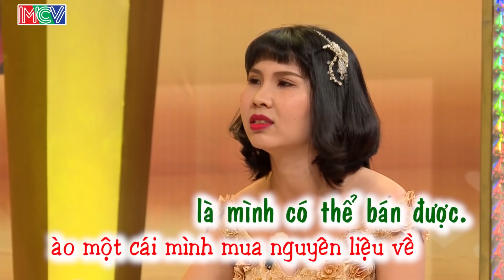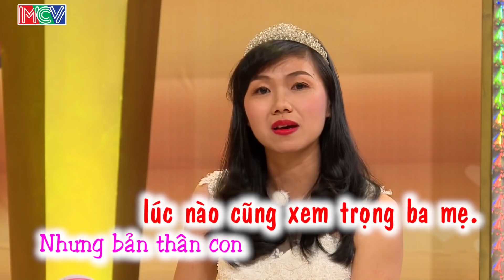Vợ Chồng Son Hay Nhất | Hồng Vân - Quốc Thuận | Quý Tài - Bạch Huệ | Mnet Love | Vợ Chồng Son 2020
Vợ Chồng Son Hay Nhất | Ngày 3/8/2020 | Hồng Vân - Quốc Thuận | Quý Tài - Bạch Huệ | Mnet Love | Vợ CHồng Son Tập 173